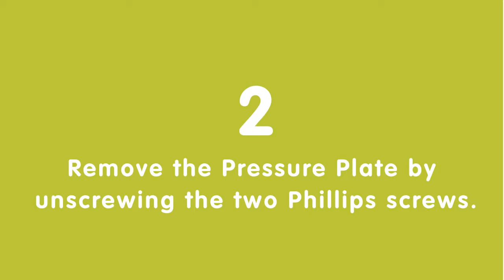Tightening the Ball Joint of your SwingHolder iPad floor stand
This video show you how to tightening the ball joint of your SwingHolder iPad floor stand by flipping over the pressure plate.